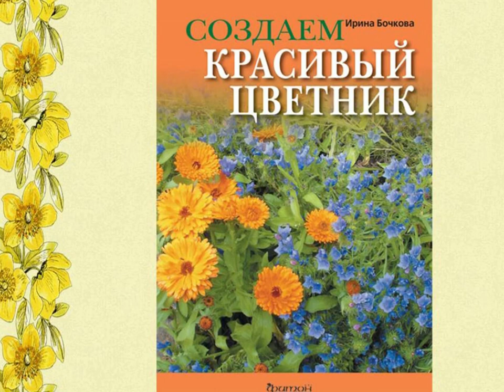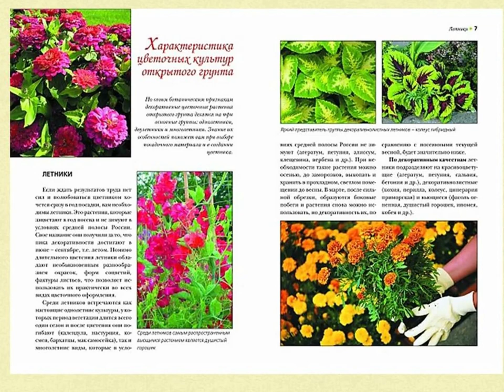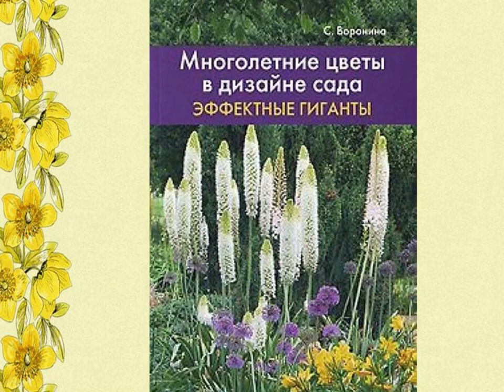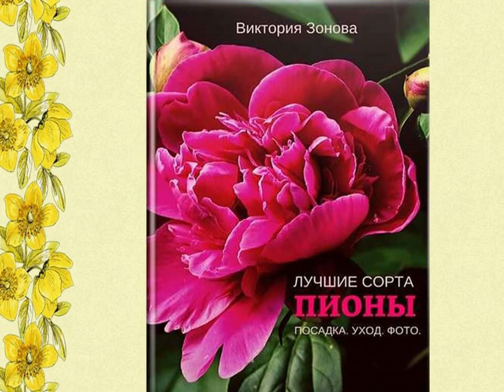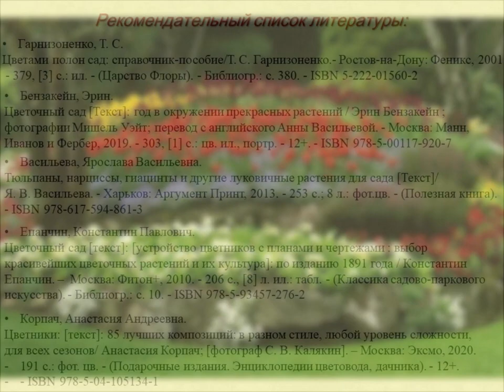Цветам всегда найдется место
Библиотека № 18 Северного округа предлагает познакомиться с книгами, из которых можно узнать, как  в короткий срок преобразить облик своего участка с помощью цветов, потратив на это минимум денег и времени.